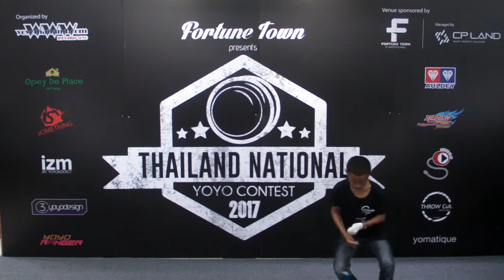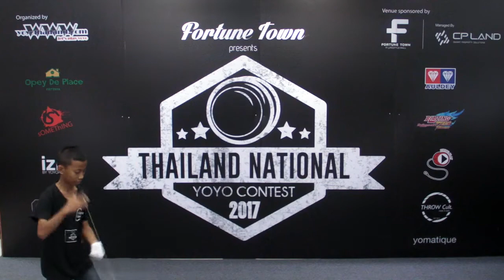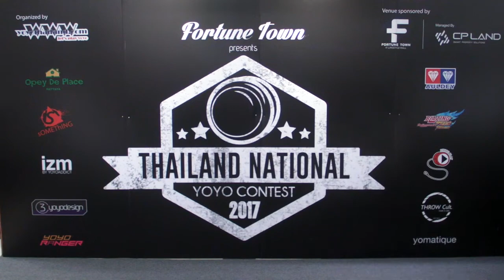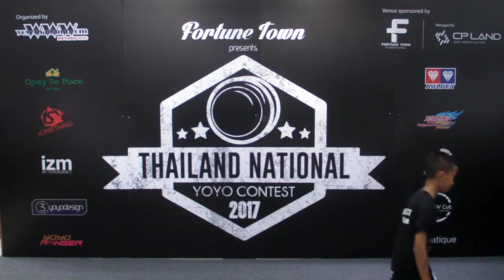TNYC2017 Final 4A 5th Panuwitch Jedsadatip